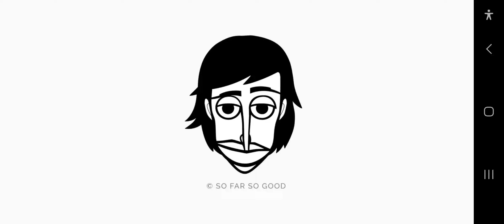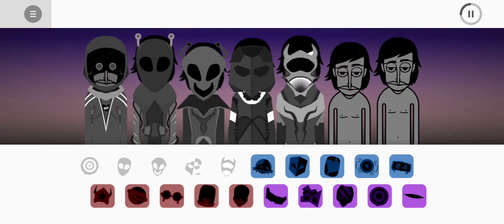(Fixed Video) Stardust Gameplay